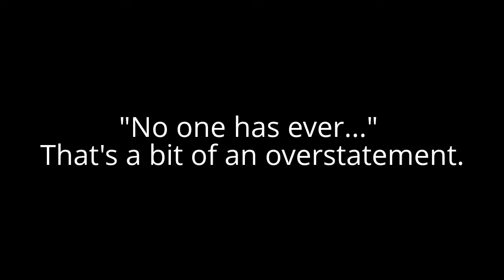Bearwaker Keebeepery - Hive Inspection 24 August, 2012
This is our third inspection of the hive in Shannon's Field. It is just over one month since we brought the nucleus home. The results are encouraging: the queen's brood pattern is greatly improved, with perhaps about 6000 cells of capped brood and 2000 or so cells of uncapped brood across five brood frames.

There capped honey, uncapped nectar and pollen on every frame, with two fames mostly dedicated to stores.

Additionally, there is one frame of stores generously donated my M.Q., and the bees appear to have "recapped" the upper half.

Because the weather has been so unrelentingly windy and rainy, I have decided to feed the bees granulated sugar. At this stage everything is in preparation for Spring 2013: no expectations for any honey this year (although other beeks in the hood said last September was grand, and they got honey from their 2011 purchased nucs.)

"That wasn't the pissed of bee smell, that was the nosonov pheremon. Its the pheremon the bees use to regroup. It smell mostly like lemon grass or pledge... The smell you need to "worry" about smells like bananas. That's the "You have been marked for death" smell... I don't know why, but its a very strong yet nuetral vegetable like smell and I just don't like it..."

"I know the nosonov scent which to me smells kind of like lemony peanut butter."